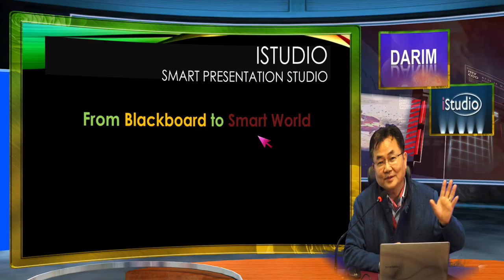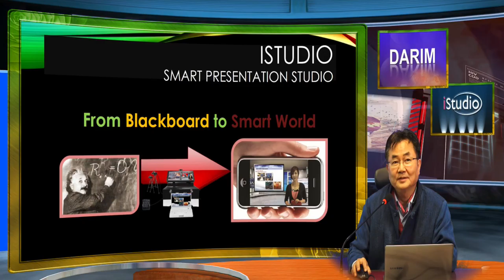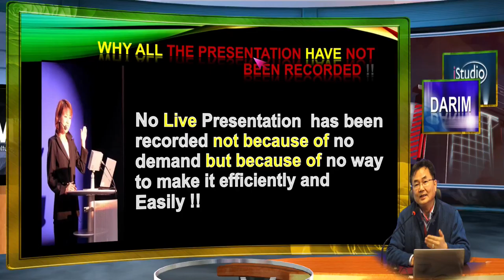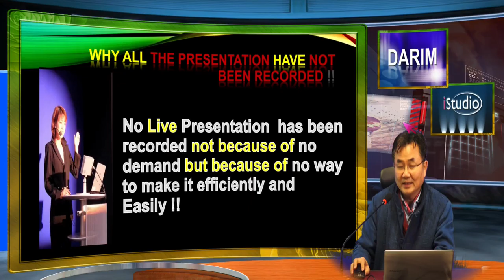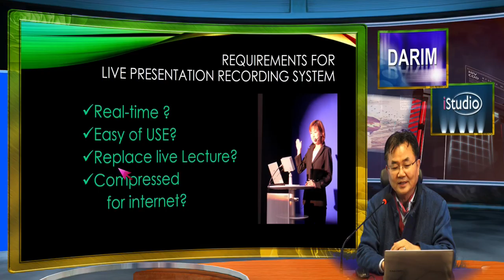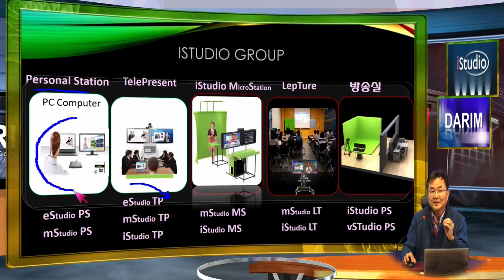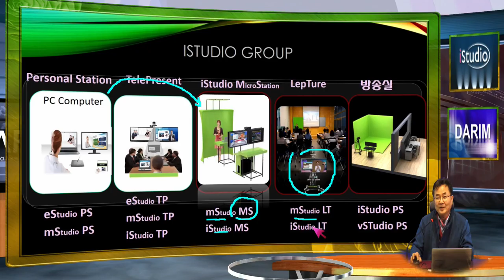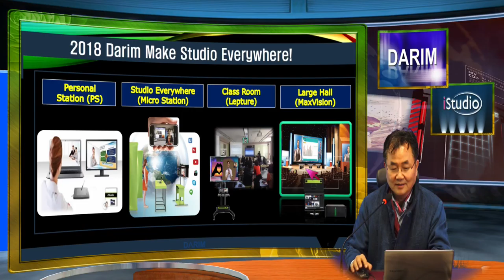Presentation in your virtual Studio, virtual class room